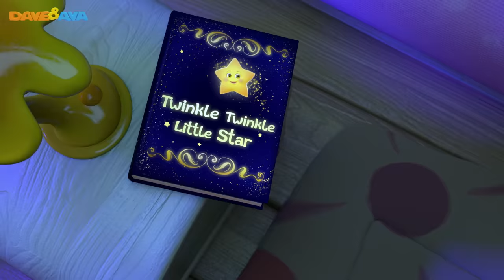🐡 Videos Infantiles | Сanciones Infantiles en Español de Dave y Ava 🐡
📲Descargar Dave and Ava app Android y app iOS ​​ Descargar Dave and Ava app Android y app iOS
¡Te presentamos las mejores canciones infantiles en esta colección de Dave y Ava!

Dave y Ava es una serie animada 3D de canciones infantiles especialmente pensada para niños entre 1 y 5 años de edad. En cada episodio podrán ver a Dave, un niño disfrazado de cachorro, y a Ava, una niña disfrazada de gatita, acompañados de sus amigos. Nuestras canciones infantiles ayudan a los más pequeños a aprender el ABC, los números, formas, colores, ¡y más!

00:19    Atrapé un pez de un brinco
02:33    Saltando y Cantando
04:29   La Canción de los Colores
 08:12   Bee Bee Oveja Negra
 11:10   Un dedito Parte 1
 13:31   Estrellita, ¿dónde estás?
 16:11   La muñeca de Rebeca
 18:46   La Familia Dedo
 21:46   Amigo Osito
 24:21   Don Jacinto Tenía una Granja
 27:20   Una Patata, Dos Patatas
 29:14   Diez en la Cama
 32:38   Diez copos de nieve
 35:49   Un dedito Parte 2
 38:11   Hickory Dickory
41:21   Humpty Dumpty
 43:29   Cinco Monitos
 45:42   La canción de Bingo
 48:24   Cinco Patitos
 51:07   Oh Pequeñín
 53:24   Lluvia Lluvia Vete Ya